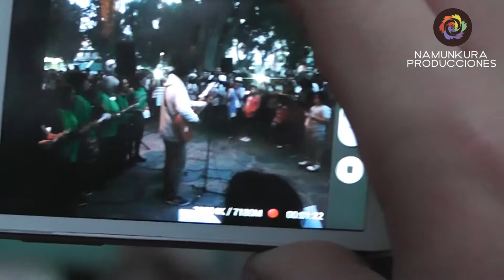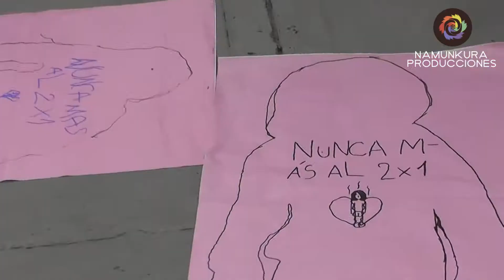Marcha en repudio por el "2x1"